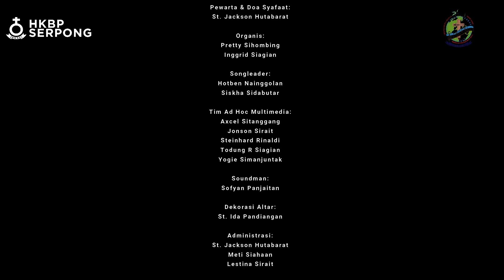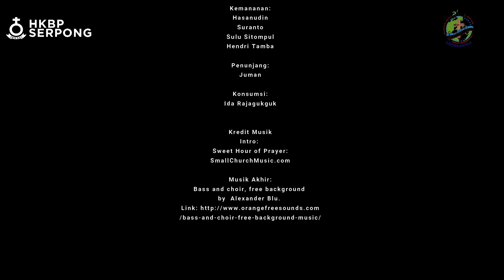Ibadah Minggu II Setelah Trinitatis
Minggu, 21 Juni 2020
di HKBP Serpong